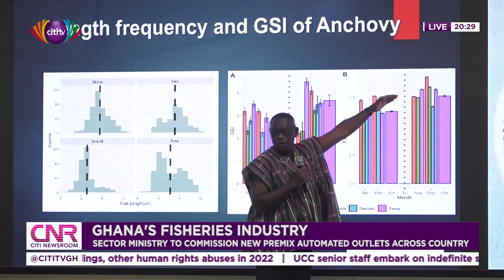Hawa Koomson to commission new premix automated outlets across country | Citi Newsroom